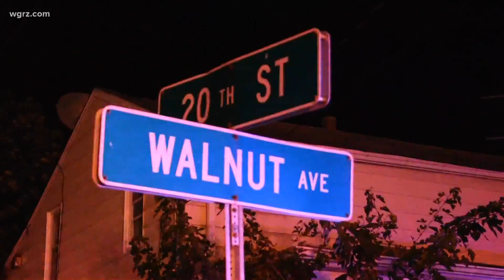Woman Recovering After Falls Hit & Run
THE WOMAN was hit by a car WHILE TRYING TO CROSS WALNUT AVE NEAR 20TH STREET around midnight.